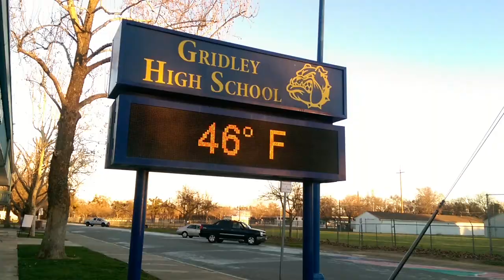Gridley High School Preview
Gridley High School sports preview video. More full videos to come out later!